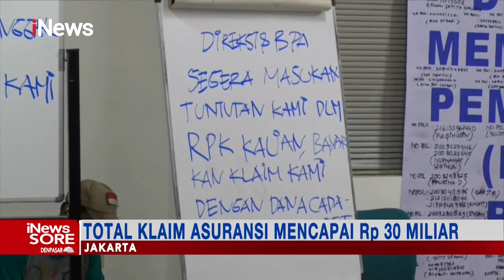iNewsSore 22 Juni 2022 Segmen 1